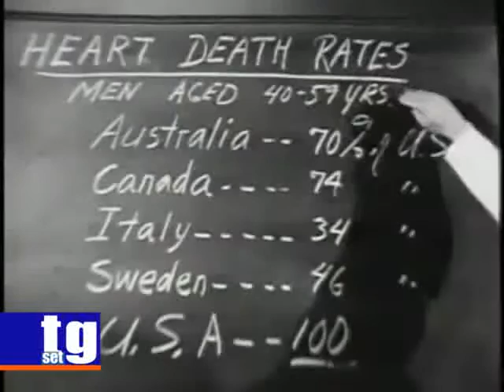Delia Morinelli cuoca di Ancel Keys